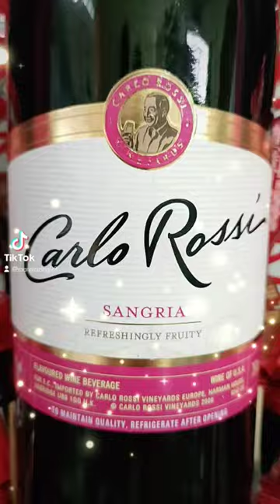Wine Bouquet x Liquor Bouquet with Chocolate